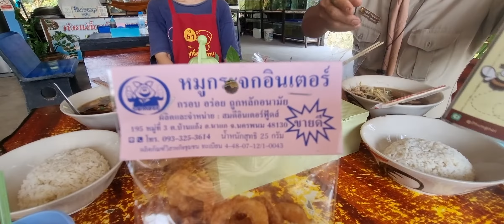ก๋วยเตี๋ยวเรือ บ้านโนนบ่อ ต.ลำคอหงษ์ อ.โนนสูง โคราช คุณรุ่งนภา อร่อยจริง confirm 28มค2565